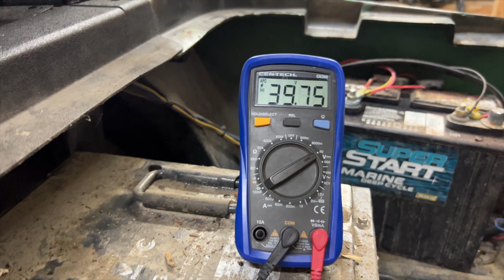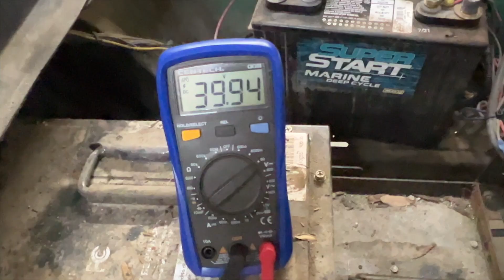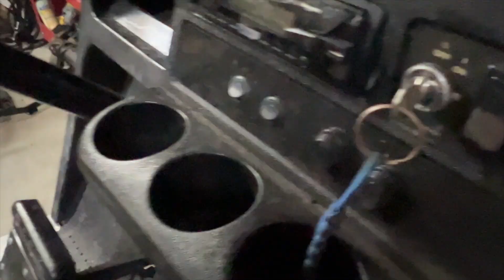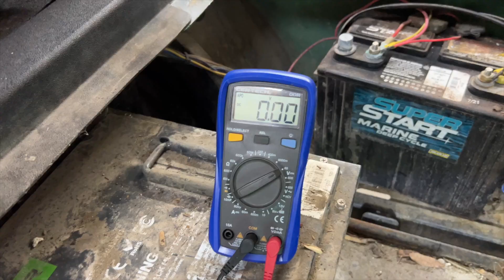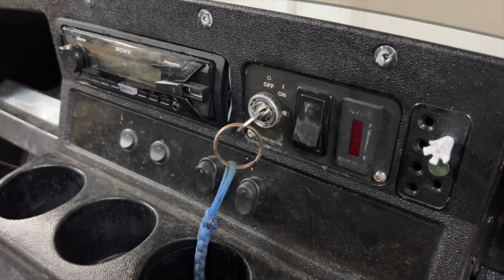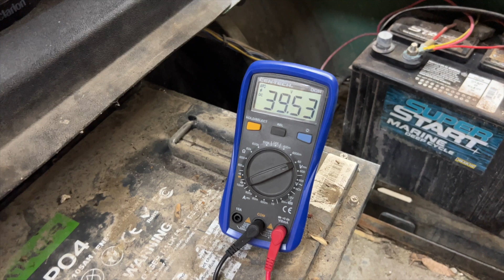How To Test 36v EZGO PDS Golf Cart That Doesnt Run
Quick & Simple way to test the Ezgo PDS Controller and Switches to diagnose a non running golf cart. This cart believed to have a faulty motor when it came in. While I was testing the circuit I figured I would record to share and help others. Keep Wrenching!